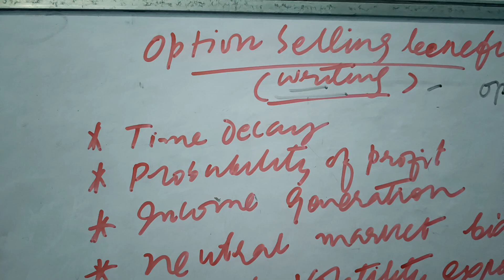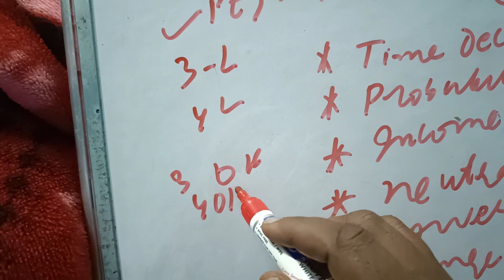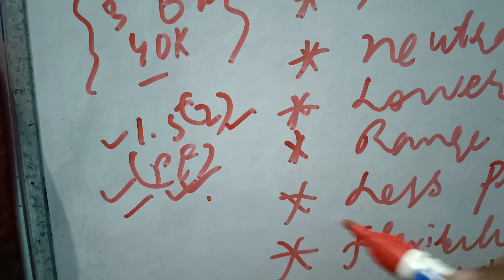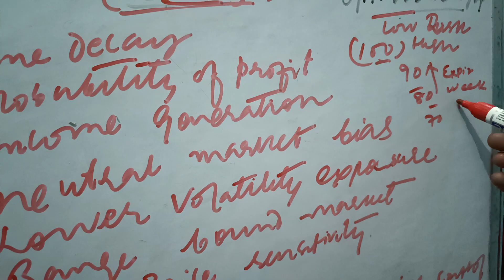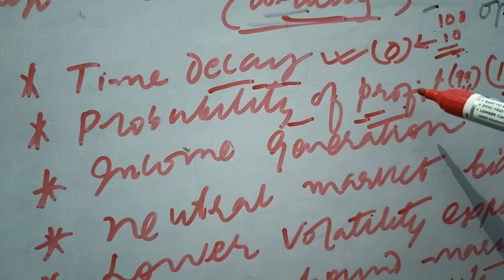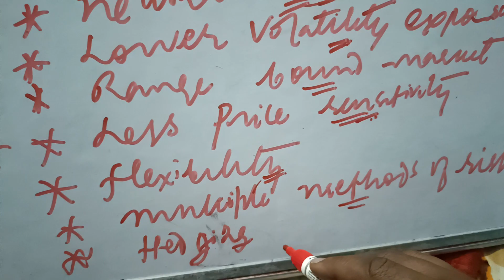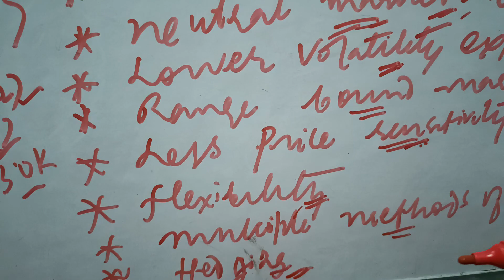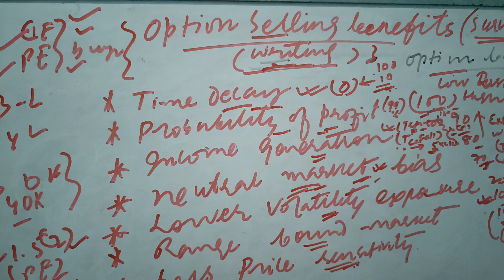OPTION SELLING क्यों हैं BEST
mfrule7*5*3*1

twitt- @dasbabubharti

Salar
Prabhash
Share marketguru
Dhruvrathee
Gauravthakur
rjrounak
manojmuntasir
manojdey
prasunjoshi
guljar
pritamda
bapilahiri
drvivekbindra
vivekbindra
sandeepmaheshwari
Akshaykumar
harvarvardhan
taklamotivation
rjrounak
rjkartikmotivationalstory